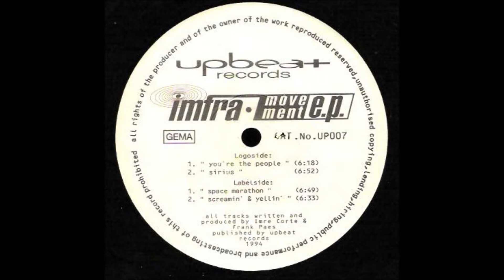Imfra - You're The People (1994)